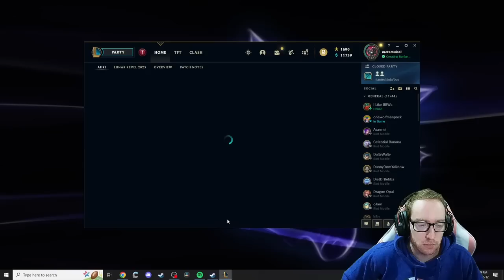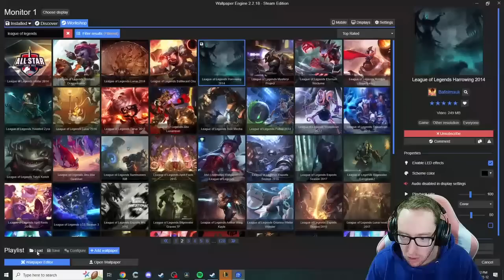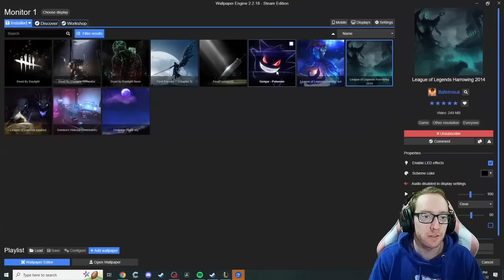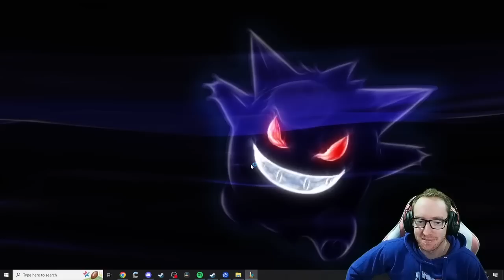Are you as Legend 'Cause you're in a League Of your own !PHẦN 03